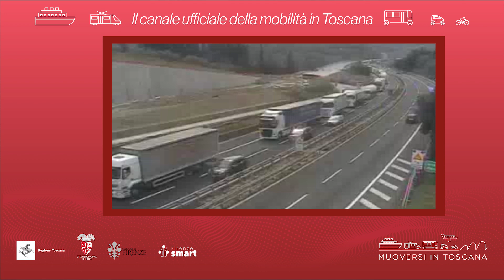Muoversi in Toscana - Edizione delle 11 del 4 marzo 2023